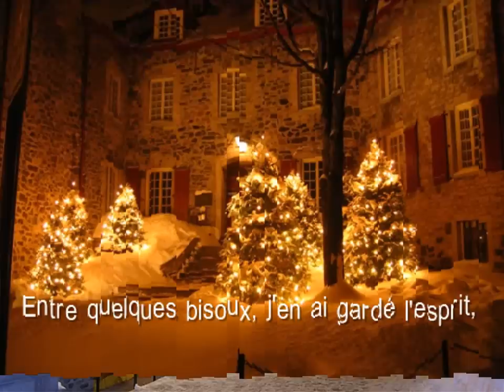Joyeuses fetes 2012.avi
Fetes de Noel et Jour de l'An est l'occasion de souhaiter a ma famille et tous mes amis(es)...
 Le plus beau Noel et fetes de 2012.. et surtout que je vous aime xoxoxoxoxo
Bobie